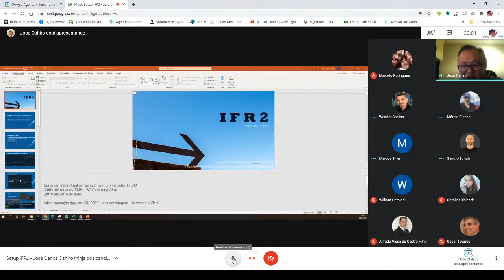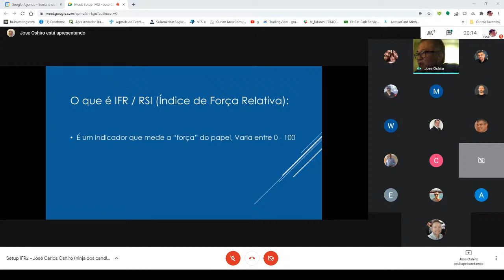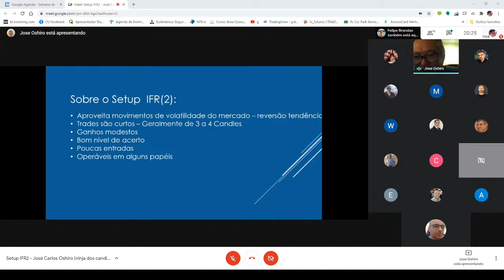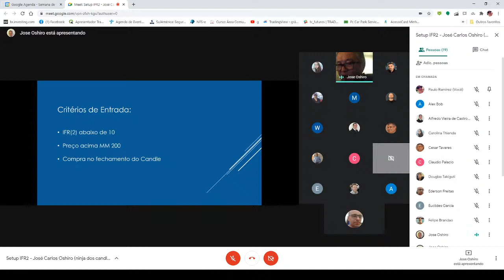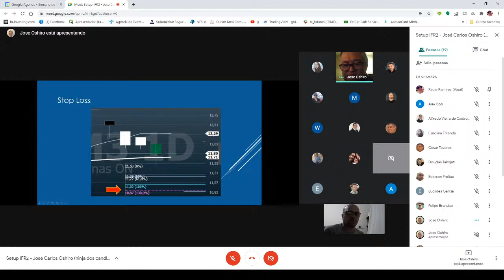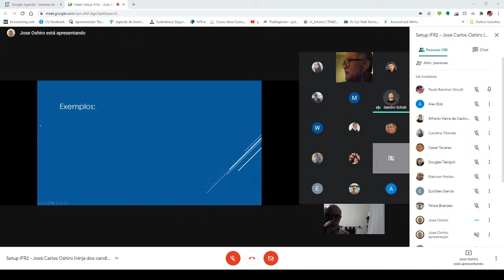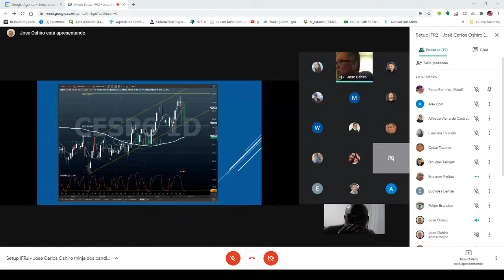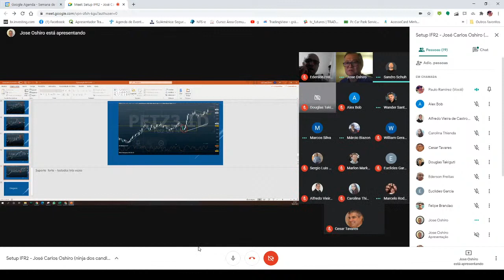Setup IFR2 - José Carlos Oshiro (Ninja dos Candles)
O trader José Carlos Oshiro (ninja dos candles) irá explicar o clássico setup IFR2. Imperdível !